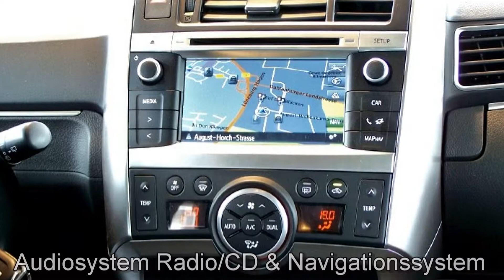Toyota Verso 1.6 D-4D 5 Sitzer Life 001366 "AUTOHAUS S&K LÜNEBURG"